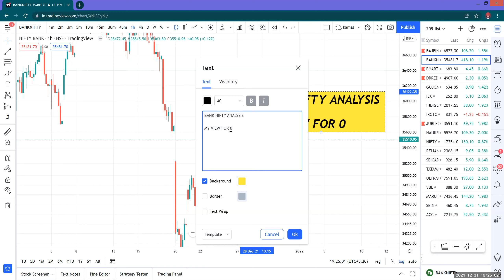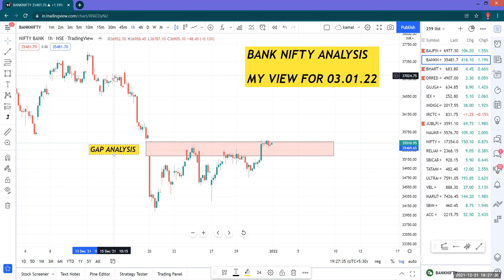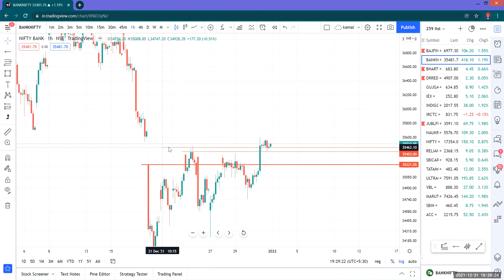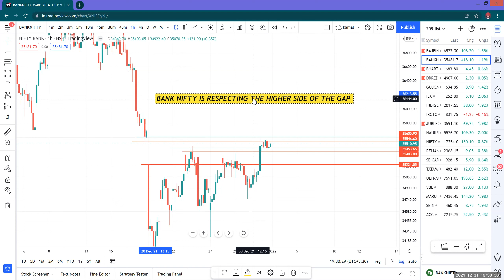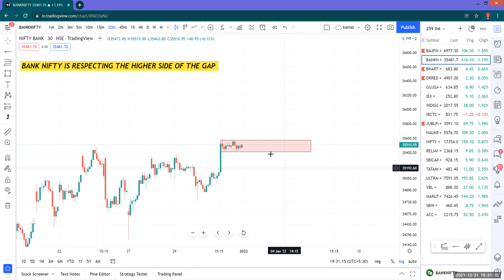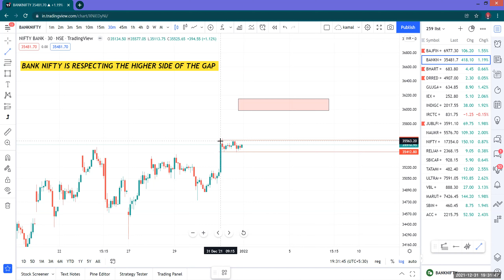BANK NIFTY VIEW FOR 03.01.22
THIS IS SIMPLE VIEW AND NOT A RECOMMENDATION TO TAKE ANY POSITION IN BANK NIFTY
I AM NOT SEBI REGISTERED. PLEASE CONSULT YOUR FINANCIAL ADVISOR BEFORE TAKING ANY TRADE